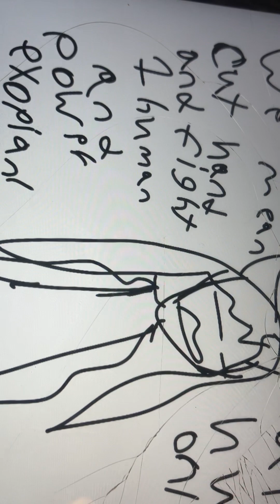Don’t watch till spring break okay